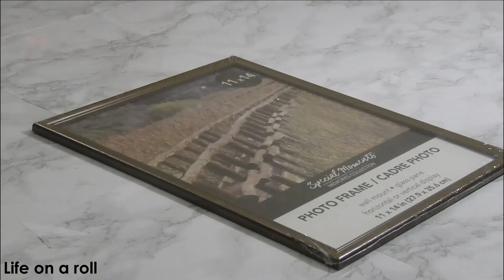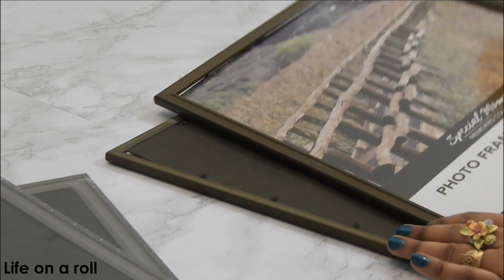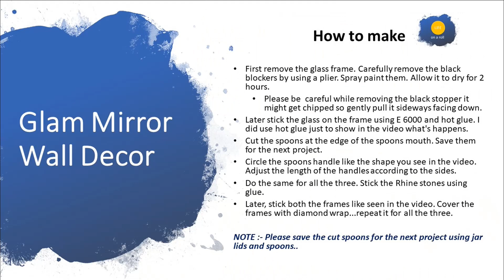Glam Mirror Wall Decor DIY | Dollar Tree DIY Glamorous Home Decor | Inexpensive Gift, Vanity mirror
Hello and Welcome LIFE LOVERS!!!

We are a lover of what the beautiful Nature has to offer. As we unroll the Journey called Life do come and join us  as You will see many more videos depicting the animals ,birds  , Mysteries , DIYS we encountered in our journey called Life .
We have tons of DIY's and videos which we will be uploading every week.
About this video :

In this project you will see how to do a Glam mirror Wall / Home Décor c Doan be llar Tree at a very less cost. This wall / home décor can be given as a gift. Very inexpensive. This is an Ikea inspired Wall decor . We would like to bring the most expensive and beautiful designs at your door step for as less as possible.
This is done most economically . That  can be used as a Thank you gift , Meet the teacher night , Ceremonies , House Warming , Birthdays , Parties , Valentines , Christmas or just to bring a smile to that special one .
Buying at the stores are good but there is a unique satisfaction when you can deliver the same u once saw hanging there on wall and wished to own it .
Life on a roll -inspires people to create something unique and different . DIYs are something which can be bring the inner talent in you . So , what are you waiting for lets begin.
Please check the end of the video for the details of how to make it.
Music used in this video:
Video composed and edited through NCH Licensed Software by LIFE on a roll
Music composed through NCH Sound library

Soothing peaceful music to sleep with scenic night sky with moon. "
DIY
Animal encounters
Travel and Places
Painting , Art, Drawings
Soothing ,relaxation Music
Live streams - Music
Thanks for your love and support . Have a Blessed and a wonderful day . Live and Let live , Lets make this world a wonderful place to live in .